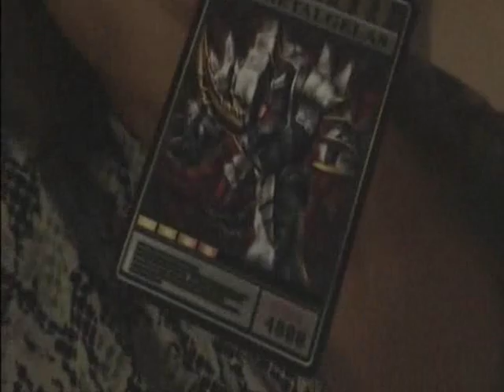Asakura Takeshi's Poker Face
I did a fanvid for Asakura Takeshi(Kamen Rider Ohja) from Kamen Rider Ryuki~
Note:  I do not own the contents of the video.